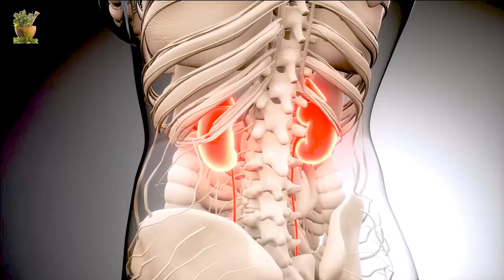78 سات دن تک اس طرح پیلا کریں گھٹنے، کمر، خون کی کمی، آنکھوں کے چشمے دور ہوجائیں گے، مکمل صحت ملے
78 سات دن تک اس طرح پیلا کریں   گھٹنے، کمر، خون کی کمی، آنکھوں کے چشمے دور ہوجائیں گے، مکمل صحت ملے

Top Desi Health Tips Provide Daily Basis Home Health Care Videos.